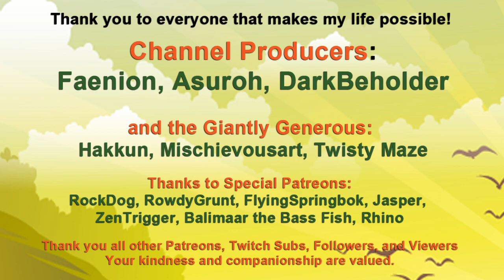Castle Flipper: An "Old Boat"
Some people don't see things the way I do.